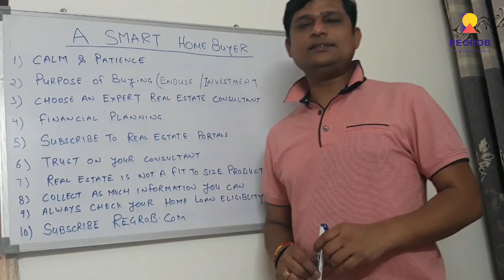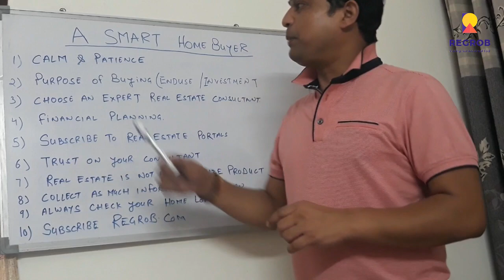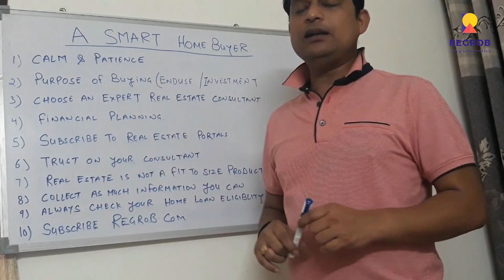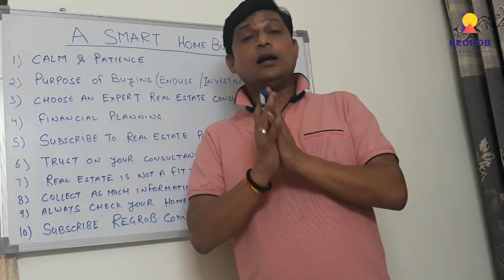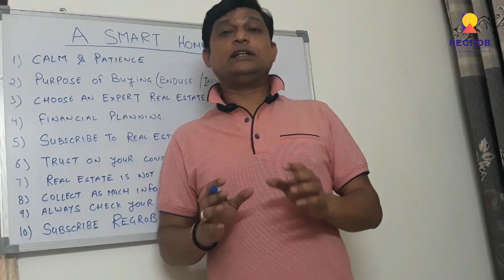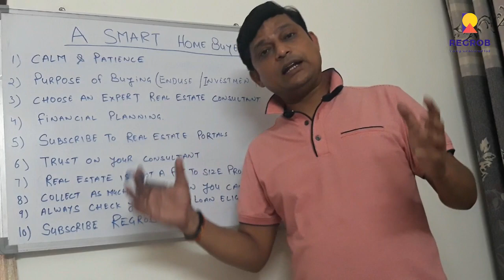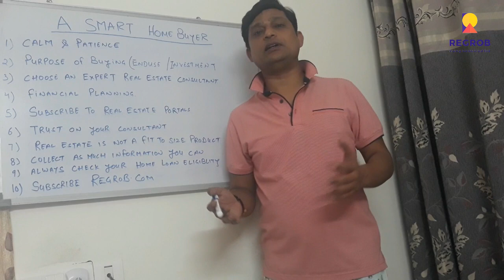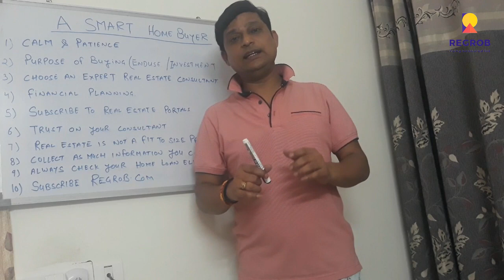10 Points You Should Remember Before Buying a Home in Noida Extension | Part: 3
Greater Noida West - known as Noida Extension. This Township comes under Greater Noida Authority. It is situated along the Noida-Greater Noida Link Road, it stretches from Gaur City in the north to Knowledge Park V in the south.

In this Video, we will tell You what points you should remember or consider before buying a home.

For any Query You can Call our Property Expert at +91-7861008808.